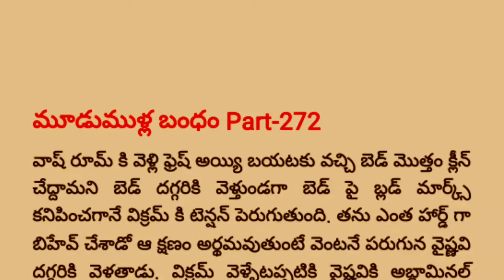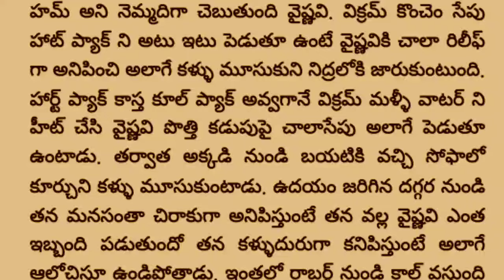❤️మూడుముళ్ల బంధం❤️ Part -272❤️🥰| Special Episode Vikram❤️💞vaishu| teluguaudiobook